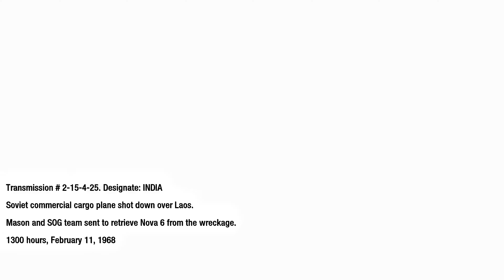Crash Site | Call of Duty Black Ops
Call of Duty Black Ops: Part 9 - Crash Site - 4K
Get ready for an explosive gaming experience in Call of Duty Black Ops: Part 9 - Crash Site - 4K! Witness the adrenaline-fueled chaos as we navigate through the treacherous Crash Site, engaging in intense firefights and tactical maneuvers. Immerse yourself in the stunning 4K visuals, bringing every detail to life. Don't miss this epic chapter in the Call of Duty saga!
[ Be Real ] and Thanks 4 Watching 🙂

0:00 Intro
1:55 Boat Action Also Copytight
7:05 PT Boat
7:55 Crash Site
11:55 Spetsnaz
13:25 The Cargo
16:00 Captured

Starting to go more and more viral.

4K
60fps
4K 60fps
cod
black ops gaming
world war 2
ww2
vietnam war
part 9
part 9 - crash site
crash site
crash site - 4k
part 9 - crash site - 4k
call of duty black ops part 9 - crash site